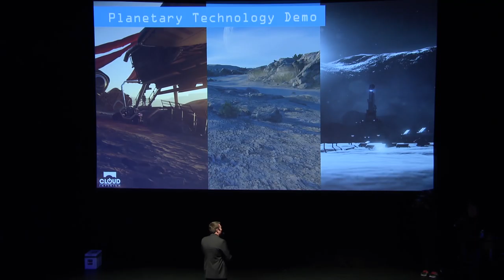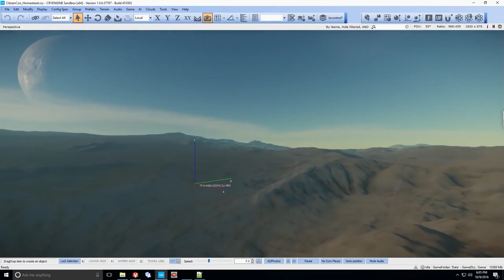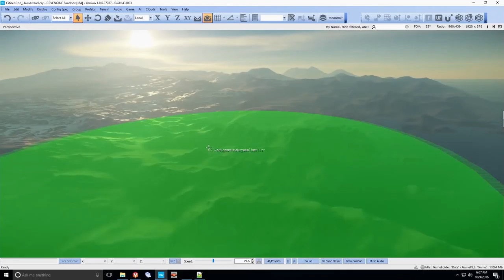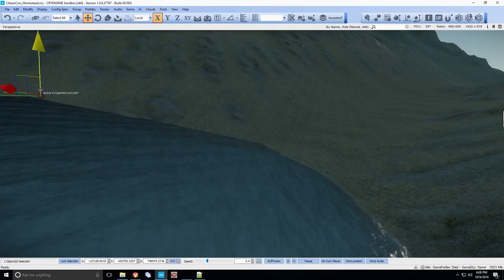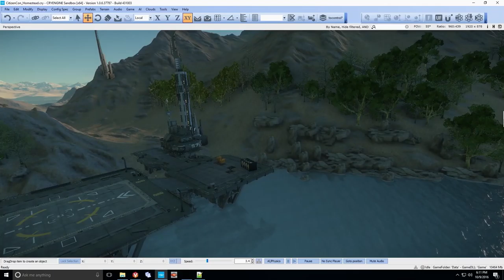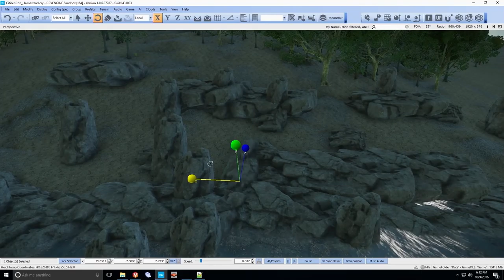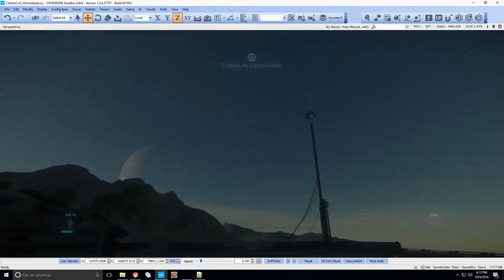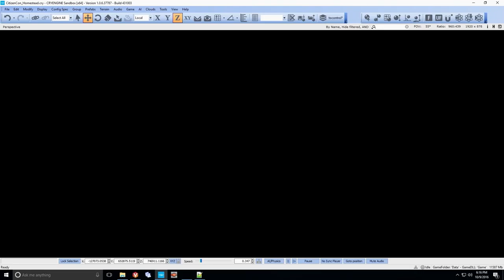Star Citizen Prozedurale Technologie vorgestellt - Voice Over | VerseReport [Deutsch/German]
Bei der CitizenCon Präsentation 2016 wurde das Tool zur Erstellung prozeduraler Planeten vorgestellt - hier der Ausschnitt mit deutscher Tonspur!

Sean Tracy stellt mit einem Kollegen zusammen exemplarisch den Prozess dar, wie mit Hilfe eines weit entwickelten Tools der Content seinen Weg ins Spiel findet. Besonders spannend ist dabei zu erfahren, wie viel von der ursprünglichen Cry-Engine tatsächlich verändert werden musste, welche nahezu unbegrenzten Möglichkeiten die Designer bei der Produktion der Inhalte haben und wie direkt das Tool mit dem In-Game erlebnis verbunden ist. Alle Backer, die gernen einen Blick hinter die Kulissen des Developments von Star Citizen werfen möchten, können dies hier übersetzt mit deutscher Tonspur tun. Viel Spaß!

► Unterstütze uns!

Weezen: STAR-JXRZ-C777
DoZer: STAR-JFLB-74Q7
Sawyer: STAR-F3CH-FQ5N

► Unsere Partner!

►Unsere Hardware!